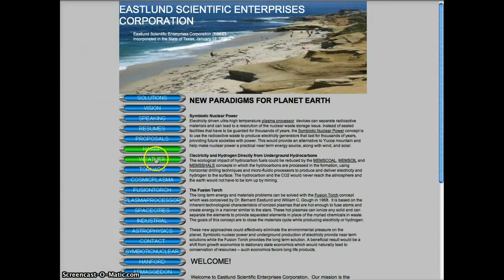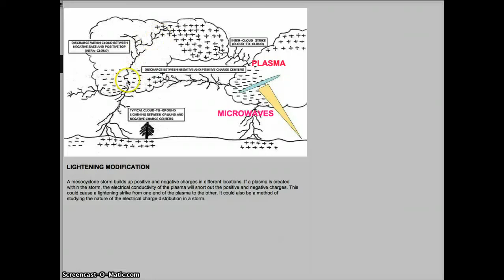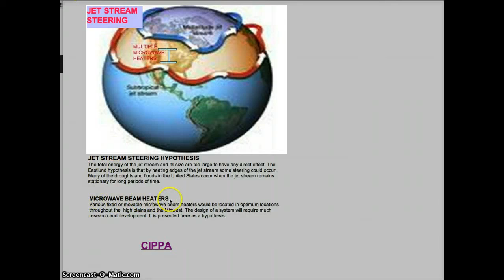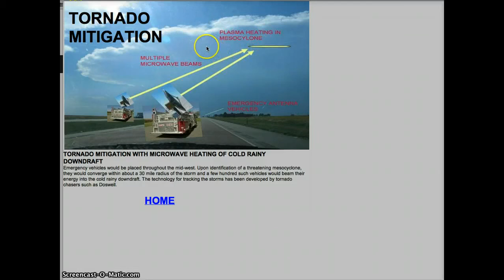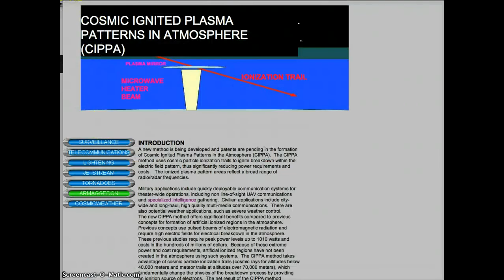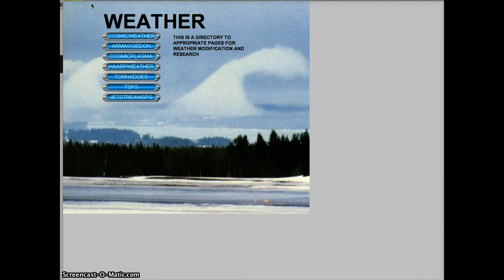WEATHER GODS EXPLAINED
WEATHER MODIFICATION
The CIPPA method uses cosmic particle ionization trails to ignite breakdown within the electric field pattern, thus significantly reducing power requirements and costs.
The ionized plasma pattern areas reflect a broad range of radio/radar frequencies.

EUROPEAN SPACE AGENCY 1998
The research into this concept by Dr. Bernard
Eastlund,was funded by a contract from the European
Space Agency and the work was presented at the
"Explospace Workshop" Space Exploration and
Resource Exploitation, WPP-151, Cagliari, Sardinia,
Italy, October 20-22, 1998